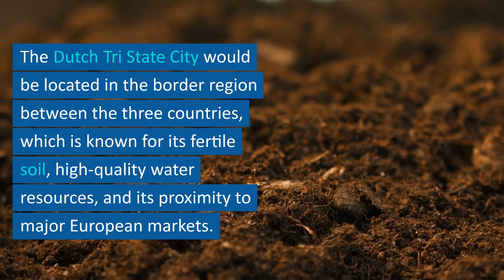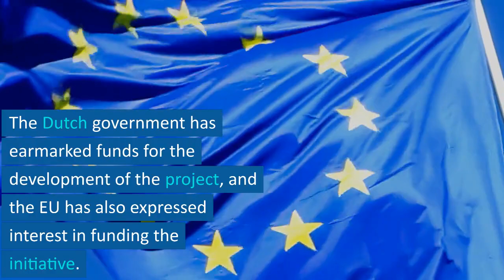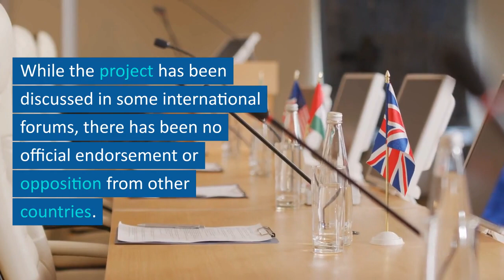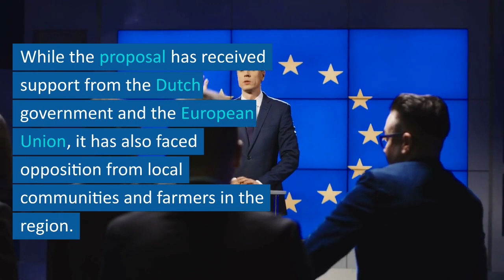Dutch Farmer Protests and the EU Plan for a Tri-State Mega City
The Dutch Tri State City is a proposed metropolitan area that would unite three different regions in the Netherlands, Belgium, and Germany. The project is aimed at fostering economic growth and creating a more sustainable and liveable urban environment. While the proposal has received support from the Dutch government and the European Union, it has also faced opposition from local communities and farmers in the region. The project is expected to be funded through a combination of public and private investment, and it remains to be seen whether it will ultimately be realized.

The Dutch Tri State City has received mixed reactions from the Dutch people. While some are excited about the potential economic benefits of the project, others are concerned about the impact on local communities and the environment. In particular, farmers in the region have been protesting against the proposal, arguing that it would lead to the loss of valuable agricultural land and threaten their way of life. The protests have highlighted the tension between the desire for economic growth and the need to preserve local cultures and traditions.

The Dutch Tri State City is a proposed metropolitan area that would unite three different regions in the Netherlands, Belgium, and Germany. The idea was first presented in 2019 by the Dutch politician Klaas Dijkhoff, who at the time was the leader of the People's Party for Freedom and Democracy (VVD). The concept was designed to foster economic growth and cooperation in the region, as well as to create a more sustainable and livable urban environment.

The Dutch Tri State City would be located in the border region between the three countries, which is known for its fertile soil, high-quality water resources, and its proximity to major European markets. The proposed area includes the Dutch province of Zeeland, the Belgian province of West Flanders, and the German state of North Rhine-Westphalia.

The idea behind the Dutch Tri State City is to create a single metropolitan area that can compete with other major European cities like Paris, London, and Berlin. The region would be connected by a high-speed railway system, and would include new housing developments, green spaces, and cultural institutions. The proposal has been met with both enthusiasm and skepticism, as some see it as a way to stimulate economic growth and create jobs, while others view it as a threat to local communities and traditional ways of life.

The Dutch Tri State City proposal is backed by a range of globalist politicians in the Dutch government, as well as the European Union. The Dutch government has earmarked €10 million for the development of the project, and the EU has also expressed interest in funding the initiative. However, the Chinese government does not appear to play a direct role in the project.

The Dutch Tri State City would be funded through a combination of public and private investment. The Dutch government has committed to providing funding for the initial stages of the project, but it is expected that private investors will also be involved in financing the initiative. The project has also been proposed as a potential beneficiary of the European Green Deal, which could provide additional funding opportunities.